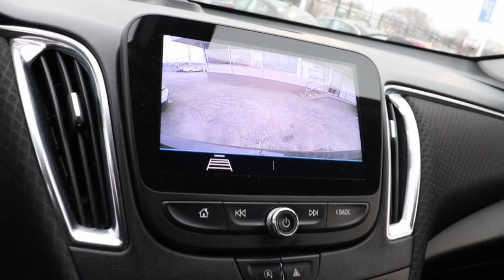2020 Chevrolet Malibu Matteson, Lansing, Oak Lawn, Northwest Indiana, Chicago, IL P20845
Mosaic Black Metallic Used 2020 Chevrolet Malibu LT available in Matteson, Illinois at South Chicago Dodge. Servicing the Lansing, Oak Lawn, Northwest Indiana, Chicago, IL area.

CARFAX One-Owner. Jet Black Cloth. Recent Arrival! 29/36 City/Highway MPG Mosaic Black Metallic 2020 Chevrolet Malibu LT FWD CVT 1.5L DOHCbrbr$$$ Priced To Sell Fast!! $$$ Many Cars under $10k and under $5K!! HUGE INVENTORY REDUCTION SALE GOING ON NOW!! NO CREDIT LOW CREDIT NO PROBLEM . WE HAVE THE TEAM TO HELP YOU GET INTO A GREAT DEPENDABLE RIDE. With some options like Preferred Equipment Group 1LT Jet Black Cloth 17 Aluminum Wheels 4-Wheel Disc Brakes 6 Speakers 6-Speaker Audio System Feature 6-Way Manual Front Passenger Seat Adjuster 8-Way Power Driver Seat Adjuster ABS brakes Air Conditioning Alloy wheels AM/FM radio: SiriusXM Apple CarPlay/Android Auto Automatic temperature control Brake assist Bumpers: body-color Compass Delay-off headlights Driver door bin Driver vanity mirror Dual front impact airbags Dual front side impact airbags Electronic Stability Control Emergency communication system: OnStar and Chevrolet connected services capable Exterior Parking Camera Rear Four wheel independent suspension Front anti-roll bar Front Bucket Seats Front Center Armrest w/Storage Front dual zone A/C Front License Plate Bracket Front reading lights Fully automatic headlights Heated door mirrors Heated Driver & Front Passenger Seats Heated front seats Illuminated entry Knee airbag Low tire pressure warning Occupant sensing airbag Outside temperature display Overhead airbag Overhead console Panic alarm Passenger door bin Passenger vanity mirror Power door mirrors Power Driver Lumbar Control Seat Adjuster Power driver seat Power steering Power windows Premium Cloth Seat Trim Radio data system Radio: Chevrolet Infotainment 3 System Rear anti-roll bar Rear reading lights Rear seat center armrest Rear side impact airbag Rear window defroster Remote keyless entry Security system SiriusXM Radio Speed control Split folding rear seat Steering wheel mounted audio controls Tachometer Telescoping steering wheel Tilt steering wheel Traction control Trip computer and Variably intermittent wipers.brbrbrAwards:br  * JD Power Initial Quality StudybrbrWelcome to the South Chicago CDJR Whether you are looking for a new or used Chrysler Dodge Jeep or Ram car truck or SUV you will find it here. We have helped many customers in or near Blue Island Burbank Calumet City Chicago Cicero Evergreen Park Harvey La Grange Maple Park Matteson Oak Lawn Oak Park Orland Park Palos Heights Palos Hills and Tinley Park find the Chrysler Dodge Jeep or Ram of their dreams! We know that prospective customers are extremely well educated when researching their next vehicle. South Chicago CDJR has made it easy to get all the available vehicle information so you can spend less time researching and more time enjoying your purchase.